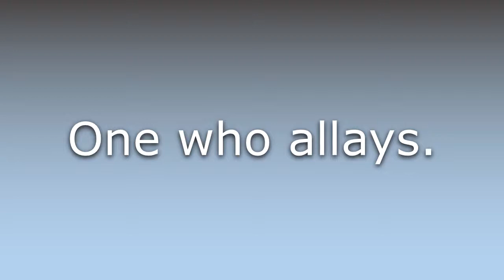What does Allayer mean?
What does Allayer mean in English? Learn the meaning of Allayer.